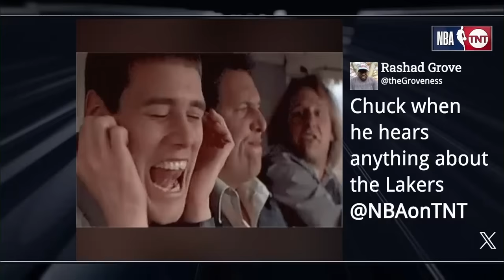Chuck gets HEATED over this